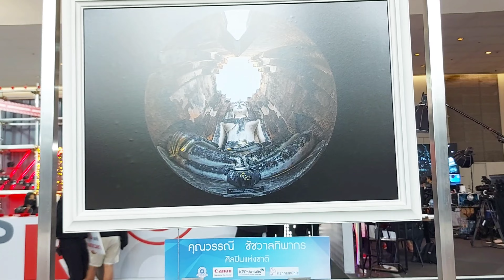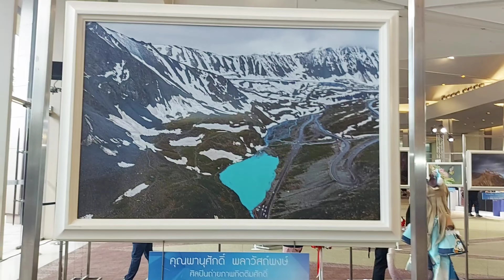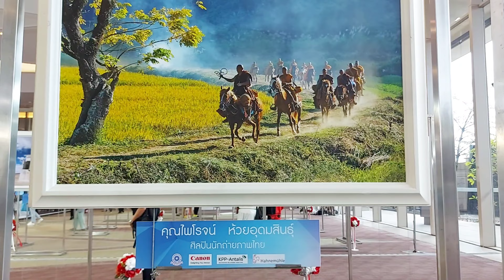20231111 Photo Fair Paragon โชว์ผลงานของศิลปินแห่งชาติ